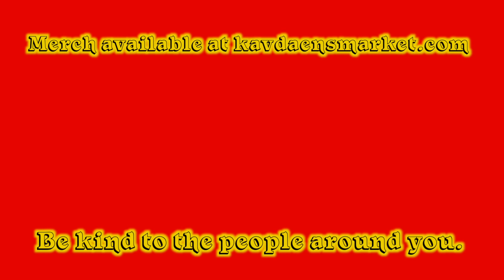Is there a 1st Edition Problem? - May the Zoo be with you. - Episode 10